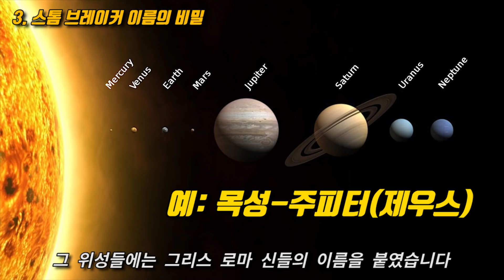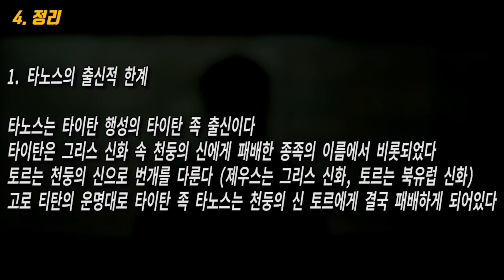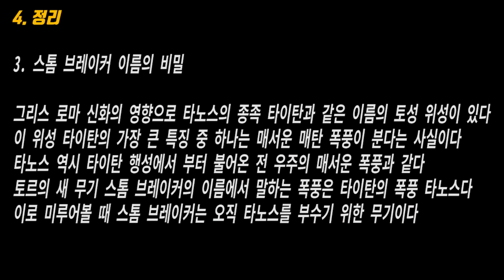타노스는 어쩔 수 없이 토르에게 죽을 목숨이다 (반박 환영)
인피니티 워에서 모든 히어로들을 압도한 최강의 빌런 타노스.
그런 타노스가 어벤저스4에서 토르에게 죽을 운명이다?